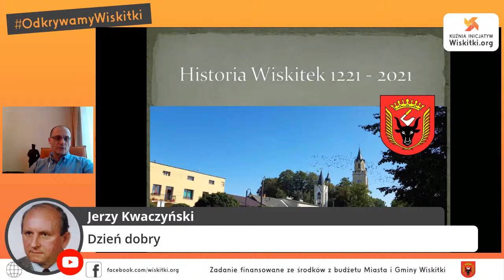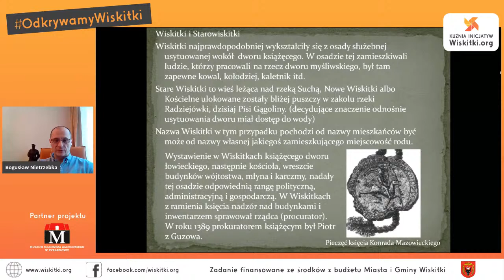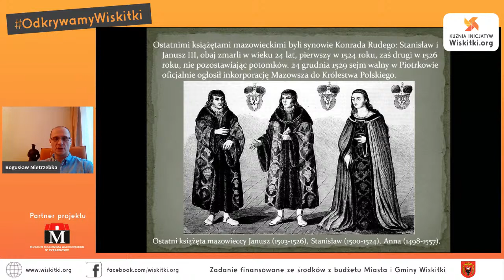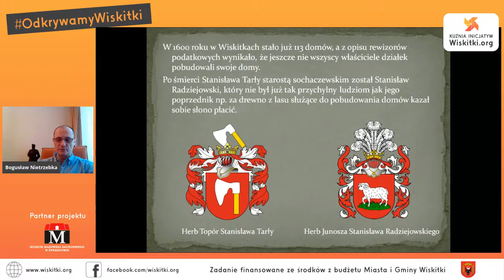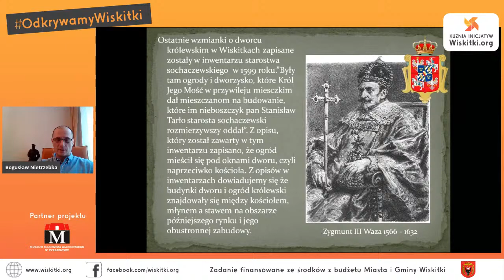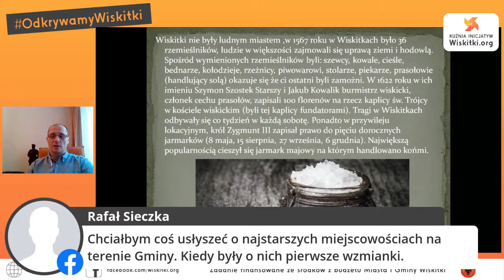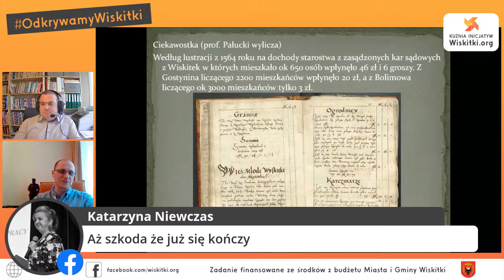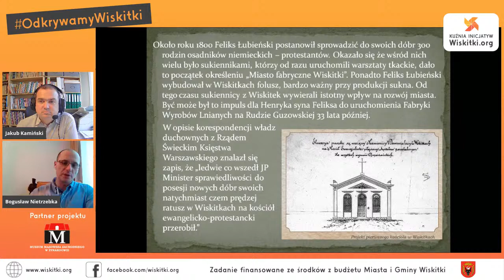Wichry historii na ziemiach Miasta i Gminy Wiskitki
Wiecie jakie wydarzenia historyczne związane są z naszym miastem i gminą? Kiedy pojawiły się pierwsze informacje o Wiskitkach? Jak wichry historii kształtowały naszą "małą ojczyznę"?

Zapraszamy na pierwsze spotkanie online z cyklu OdkrywamyWiskitki Naszym gościem będzie Pan Bogusław Nietrzebka - historyk, dyrektor Muzeum Mazowsza Zachodniego w Żyrardowie.

Spotkanie realizowane w ramach projektu finansowanego ze środków z budżetu Miasta i Gminy Wiskitki